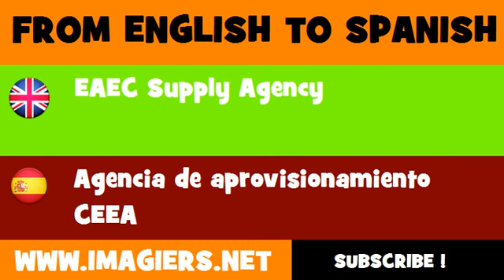ESPAÑOL = INGLÉS = Agencia de aprovisionamiento CEEA